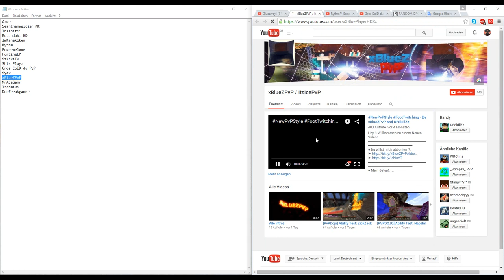Giveaway resolution! - Winners in description! | Entix.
♥                                               !Open me!                                              ♥
Winner: (Got a privat text on youtube!)
→  Rythm
→ xBlueZPvP
→ Gros ColD du PvP

×- You want a channel design? → Banner - 5€ ; Profil pic - 5€
     Also add me on skype! (joshi0417)
×- You want an Intro? → Intro (Different styles!) - 10€
     Also add me on skype! (djankendenjeay)
×- You want to know which Lightroom or packs we're using? → Its all
     selfmade. If you dont have seen a video with it, you can't buy it.

We are 2 15 year old designer that have much pleasure to enterrain you.

×- Skype? → (joshi0417 / djankendenjeay)
×- Price? → Channel Art (10€) ; Intro (10€)